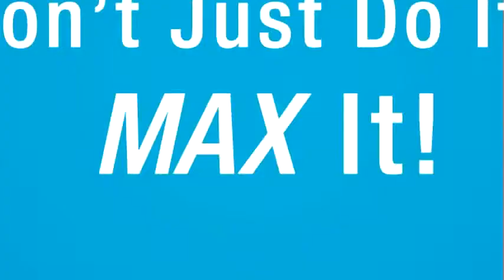Evander Holyfield (4x World Champion Boxer)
The "Real Deal" Evander Holyfield is a former Undisputed World Champion in both the cruiserweight and heavyweight divisions.

Holyfield is the only four-time World Heavyweight Champion and has held the WBA, WBC, and IBF championship titles.

A legend in the ring, Holyfield holds victories over many other notable boxers, including George Foreman, Riddick Bowe, Ray Mercer, Larry Holmes, and Mike Tyson.